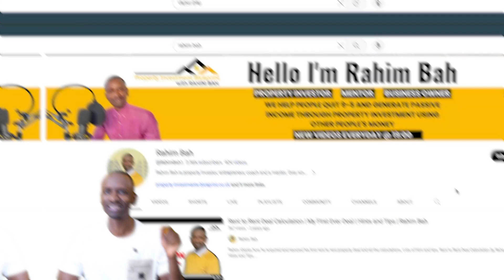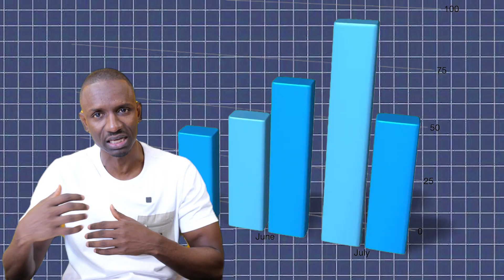Rahim Bah's Life Mastery: Balancing Wealth Building with Joyful Experiences - The Ultimate Guide!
Dive into the world of harmonious living with "Rahim Bah's Life Mastery: Balancing Wealth Building with Joyful Experiences - The Ultimate Guide!" In this profound video, Rahim Bah, a visionary in the art of fulfillment, shares his invaluable insights on creating a life that's rich not just in wealth, but in joy and satisfaction. This isn't just a guide; it's a transformative journey into achieving a lifestyle where success and happiness coexist in perfect harmony.

Rahim brings to light the essence of holistic success planning, emphasizing that true wealth goes beyond financial prosperity. It's about crafting a life filled with meaningful experiences, personal growth, and joy. Through Rahim's expert guidance, discover the delicate art of balancing the pursuit of wealth with the cultivation of joyful moments. It's a strategy that challenges conventional success narratives, proposing a more fulfilling path to personal and financial achievement.

This video is a treasure trove of Rahim Bah's lifestyle tips, distilled from years of exploring the depths of life mastery principles. Each insight shared is a stepping stone towards a life where your financial goals are aligned with your quest for happiness. Rahim's approach is not about compromise; it's about enriching every facet of your life, ensuring that your wealth-building efforts enhance, rather than detract from, your enjoyment of life's pleasures.

"Rahim Bah's Life Mastery: Balancing Wealth Building with Joyful Experiences - The Ultimate Guide!" is more than just a video; it's a manifesto for those who aspire to lead a life where prosperity and pleasure are not adversaries, but allies. Watch as Rahim Bah unveils the secrets to a fulfilling life, where every financial success is matched with personal triumphs and joyful milestones.

Embrace the journey to a more balanced, joy-filled life with Rahim Bah. Watch now to start weaving the fabric of a life well-lived, where wealth and happiness are in perfect balance.
Stop living an “average” life and reach the next level you’ve been craving…

Are you an investor looking for a property investment project? Get in touch.